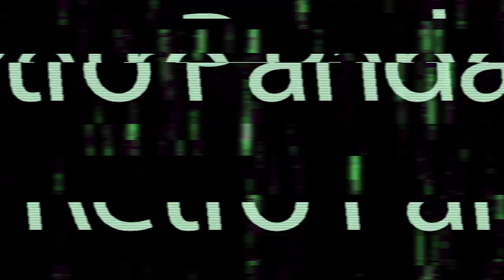Was taugt Street Racer Game Boy heute noch? (Review/Test)